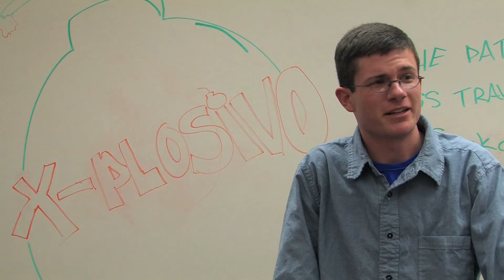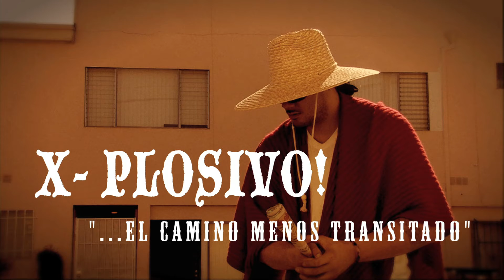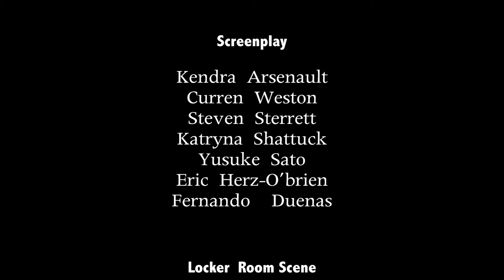X-Plosivo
FPS Shoot Out. 5 Days to write, film, edit.